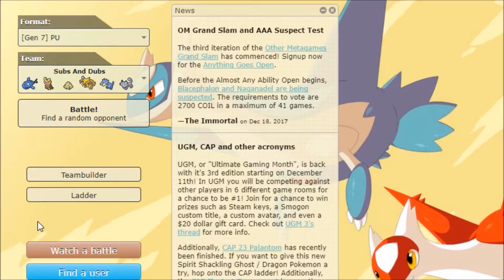Pokemon Showdown Ultra Sun And Ultra Moon PU Live Ep 17: Cuz My Wishiwashi Well Trained AYYYEEE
Wishiwashi-School (M) @ Leftovers
Ability: Schooling
EVs: 232 HP / 24 Def / 252 SpA
Modest Nature
IVs: 0 Atk
- Scald
- Ice Beam
- Rest
- Sleep Talk

Big Shaq (Noctowl) (M) @ Choice Specs
Ability: Tinted Lens
Shiny: Yes
EVs: 248 HP / 252 SpA / 8 SpD
Modest Nature
IVs: 0 Atk
- Hyper Voice
- Hurricane
- Heat Wave
- Moonblast

Shroomish (M) @ Eviolite
Ability: Poison Heal
EVs: 252 Def / 252 SpD / 4 Spe
Calm Nature
IVs: 0 Atk
- Toxic
- Leech Seed
- Substitute
- Protect

Yetto (Kadabra) (M) @ Focus Sash
Ability: Magic Guard
EVs: 252 SpA / 4 SpD / 252 Spe
Timid Nature
IVs: 0 Atk
- Toxic
- Counter
- Shadow Ball
- Psychic

KYLE! (Golduck) (M) @ Choice Scarf
Ability: Damp
Timid Nature
IVs: 0 Atk
- Scald
- Ice Beam
- Focus Blast
- Signal Beam

Persian-Alola (M) @ Assault Vest
Ability: Fur Coat
EVs: 252 Atk / 4 SpD / 252 Spe
Jolly Nature
- Fake Out
- Knock Off
- Gunk Shot
- Seed Bomb